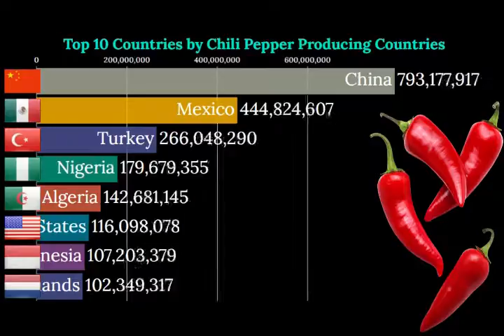Top 10 Countries by Chili (Green) Pepper Producing